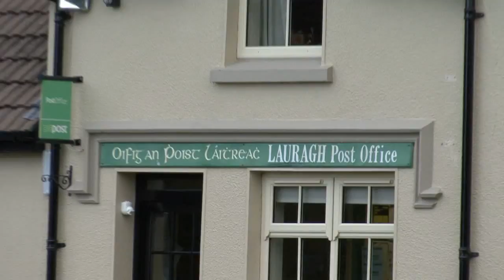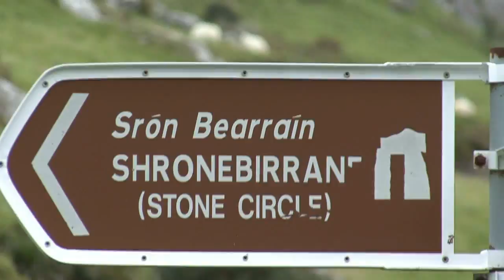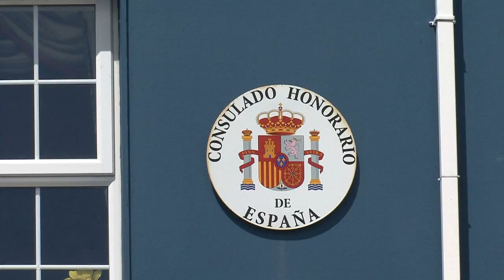Irland / Beara Halbinsel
Die Beara Halbinsel ist touristisch nicht so überlaufen wie der Ring of Kerry, daher um einiges ruhiger und beschaulicher. Auch keine Busse, nur maximal landwirtschaftliche Fahrzeuge fordern den Autofahrer heraus. Und vor allem die engen, kurvenreichen und steilen Straßen muss ma seine gaze Aufmerksamkeit schenken.